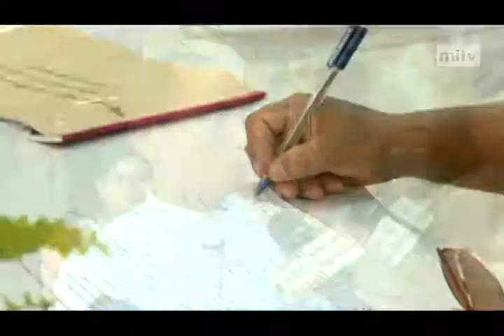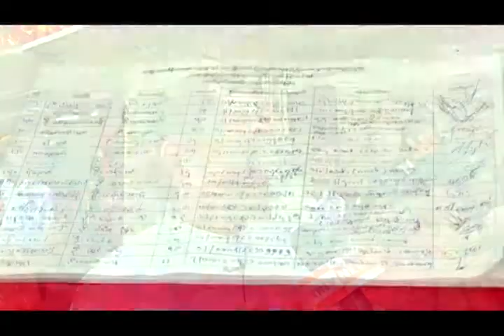mitv - Section 436: Debates Over Amendment